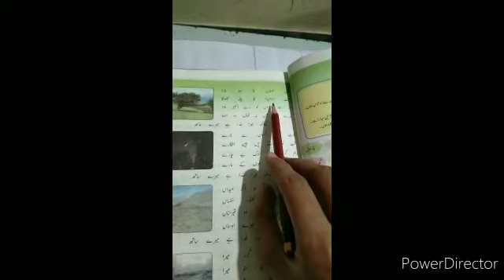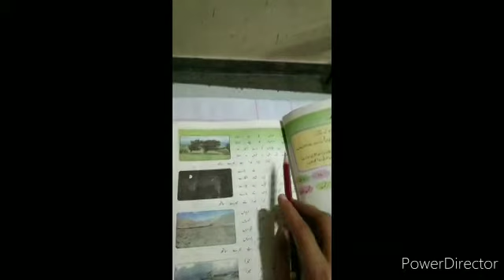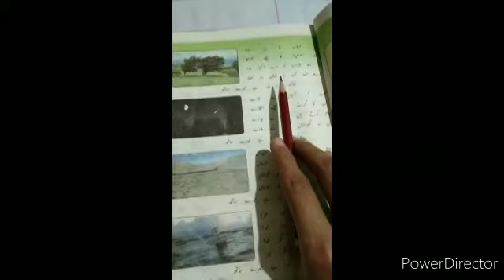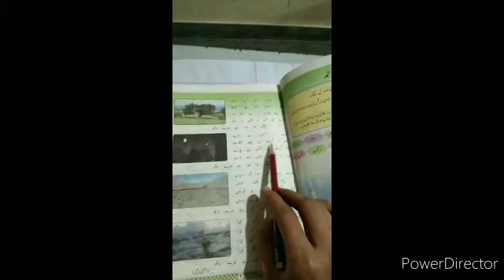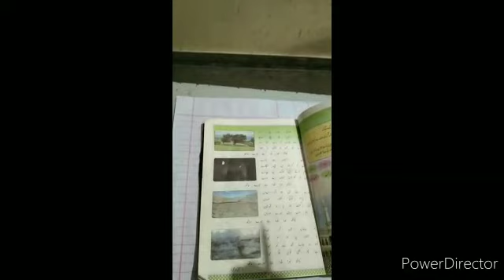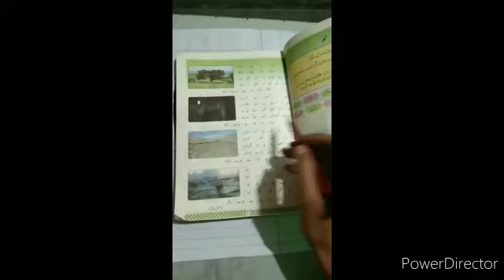8th Urdu Lecture 3